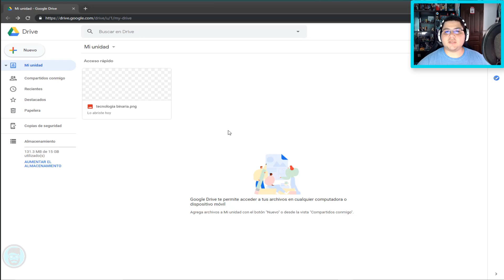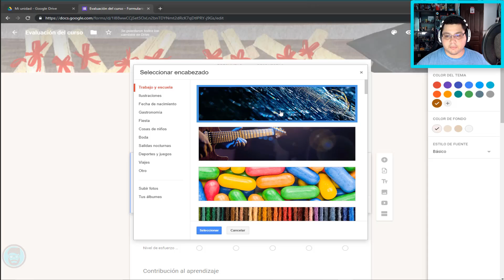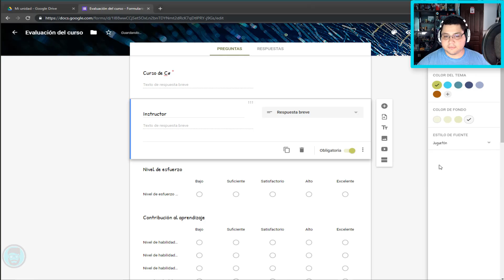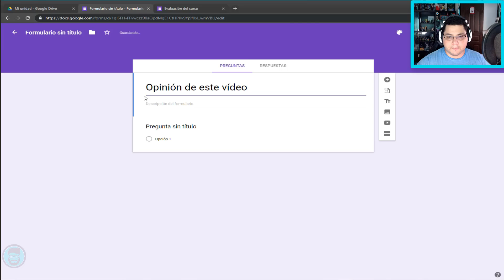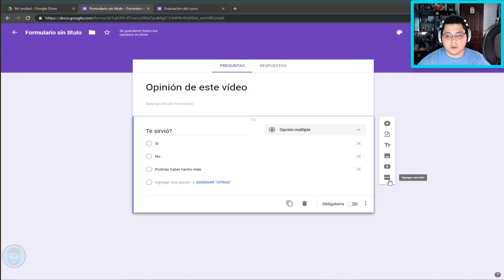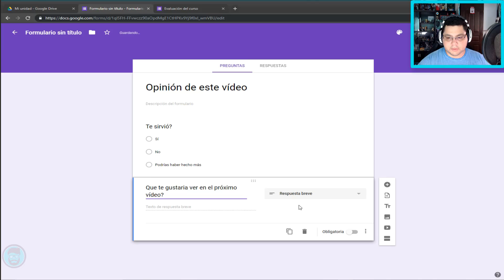Cómo HACER una ENCUESTA de GOOGLE con Google Drive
👉 Aprendemos a cómo crear una encuesta o formulario de google usando el Google Drive.

▼ PROMOS!!